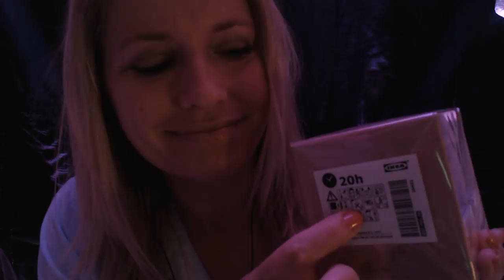LA boite MYSTERE ASMR la série tapping